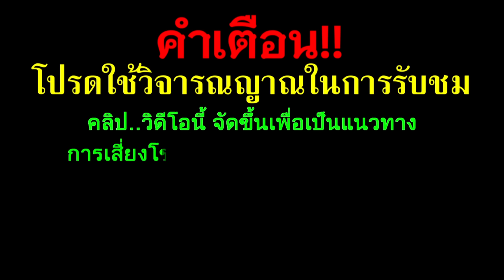ด่วนที่สุด!!อ.แมว"เผยฝัน"หลัง31,04แตก#ปู่ขาวตามมาเข้าฝันถึงบ้าน บอกล้านแตกอีกแน่รีบดูด่วน 1/ก.ค./67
ด่วนที่สุด!!อ.แมว"เผยฝัน"หลัง31,04แตก#ปู่ขาวตามมาเข้าฝันถึงบ้าน บอกล้านแตกอีกแน่รีบดูด่วน 1/ก.ค./67#หวยรัฐบาลไทยงวดนี้เลขเด็ดหลวงปู่สรวง